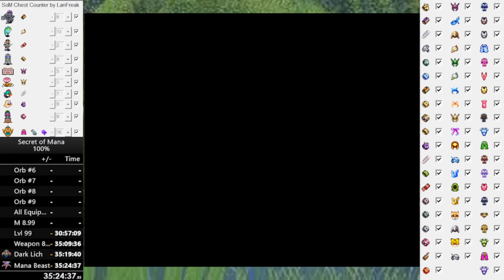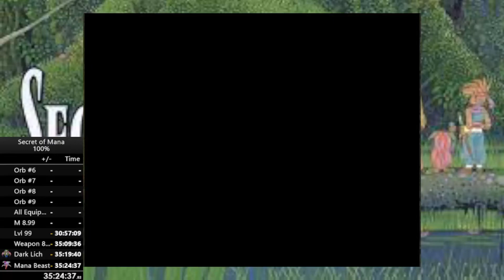Switch: Collection of Mana - Secret of Mana 100% Part 10 (Last)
Mein erster aufgenommener Versuch Secret of Mana auf 100 % möglichst schnell durchzuspielen.
100 % bedeutet dabei für mich:
- Alle Waffen Orbs (außer Schwert, weil nur mit Glitch möglich)
- Alle Equipments (Waffen, Ausrüstung und Items)
- Alle Waffen auf 8:99 (außer Schwert) bei jedem Charakter
- Zauber alle auf 8:99
- Geld muss nicht voll sein